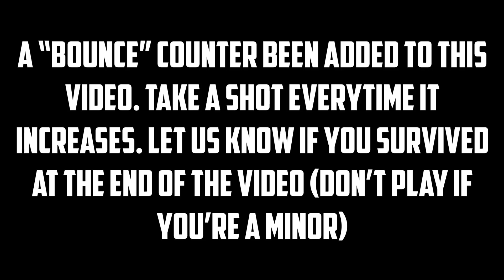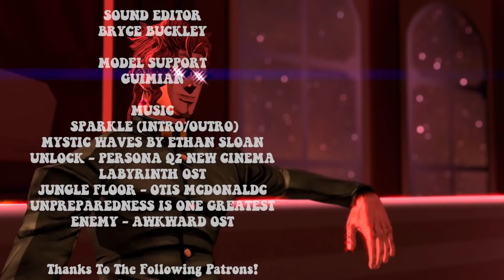Avatar's Azula Is Too Hot To Handle | Kakyoin Waifu Connoisseur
It is I, Azula! Here on Kakyoin Waifu Connoisseur after attending my volleyball match! It doesn't matter because I, Azula, will control the whole world with my assets. Yes. My thicc assets.

Animator
Finalboss

Writer
Hawkabridged

Voice Cast
Kakyoin (Yaroshien)
Daitomodachi (As Himself)
Azula (NikokoTee )

Sound Editor
Bryce Buckley

Model Support
Guimian

Music
Mystic Waves By Ethan Sloan
Unlock - Persona Q2 New Cinema Labyrinth Ost
Jungle Floor - Otis Mcdonald (You Should Know This One All To Well) Xd
Unpreparedness Is One Greatest Enemy - Awkward Oste